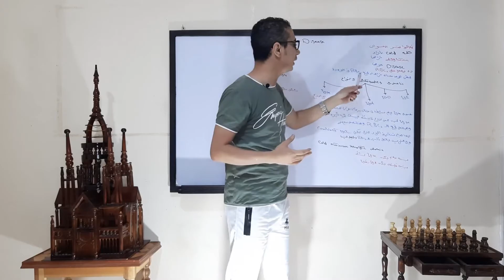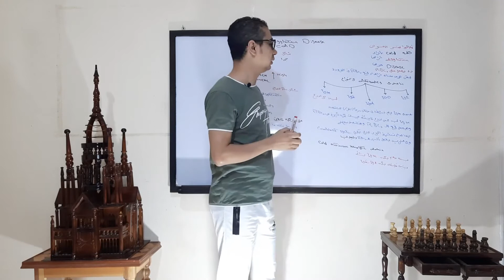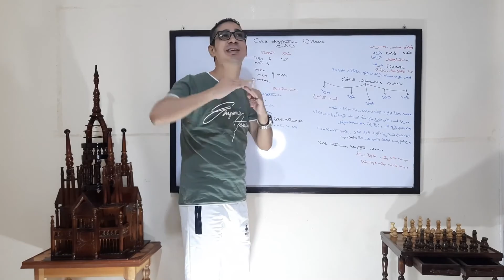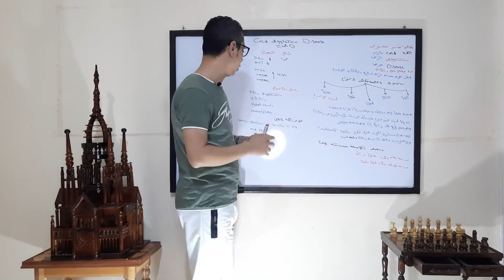صورة الدم ودرجة الحرارة المنخفضة وازاى اعالج المشكلة فى المعملCold agglutinin Disease